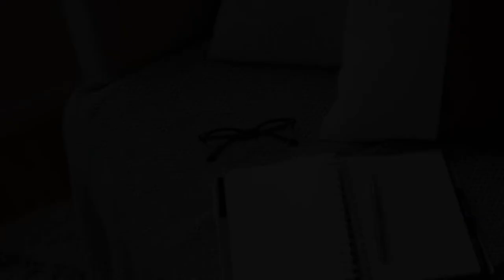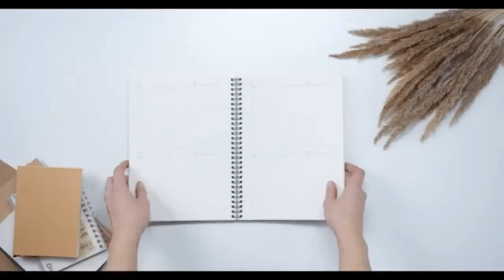Umbruchzeit/ Pfeife Dein EIGENES Lied (4 Tipps)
Komm aus dem Loch oder/und geh gar nicht (wieder) hinein! Jetzt kann Dein Leben zu einer Falle werden. Dass sollten mann/frau aber nicht zulassen. Höchste Zeit um zu lernen den eigenen autonomen Weg der Abgrenzung und des inneren Schutzes zu gehen.